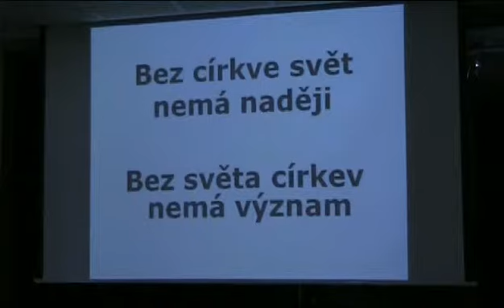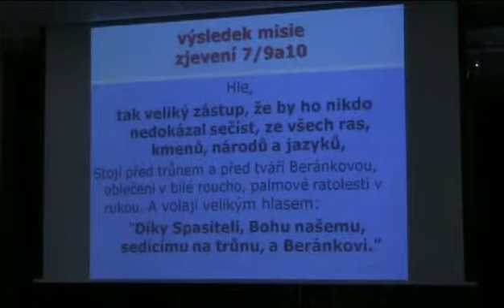Víra bez skutků je mrtvá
Zbyněk Klinger